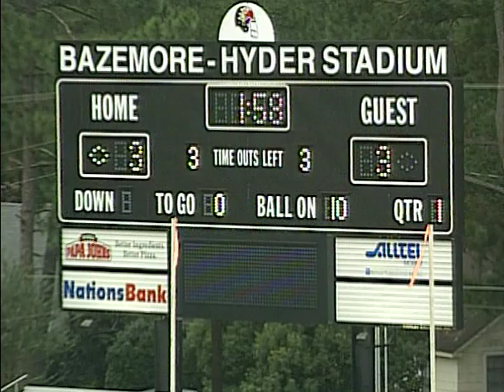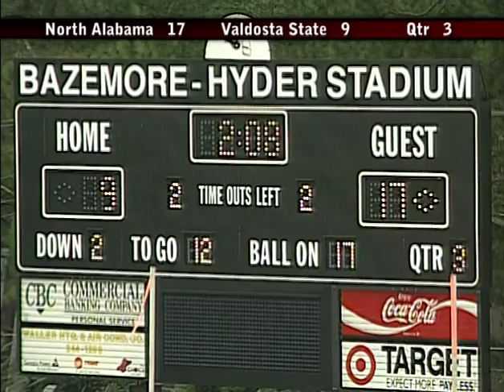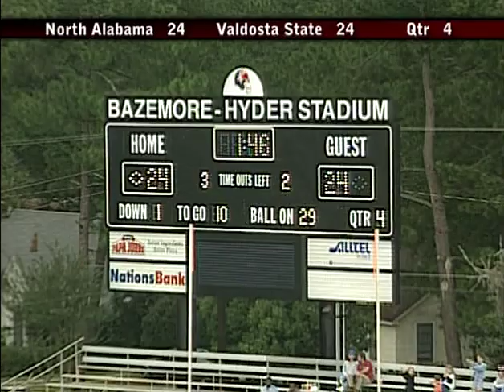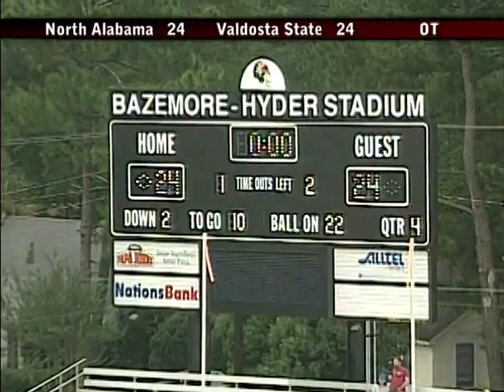Blazer Football vs. North Alabama, October 5, 1996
Valdosta State University Blazers vs. University of North Alabama Lions. Football game. Bazemore-Hyder Stadium, Valdosta, Georgia. October 5, 1996. Digitized from Umatic tape(s) j101, Valdosta State University Archives and Special Collections: Video Collection, 2020.

Cite as:
Valdosta State University. Department of Communication Arts. "Blazer Football vs. North Alabama, October 5, 1996," YouTube video, 00:50:30, posted by "Valdosta State Archives," July 07, 2020,

Subjects: Blazers (Football team: Valdosta State University); College sports; Football; Lions (Football team: University of North Alabama); Televised football games; University of North Alabama; Valdosta State University; Video recordings;

UUID: 1AB86676-DC85-9E83-458E-45D757B71D43